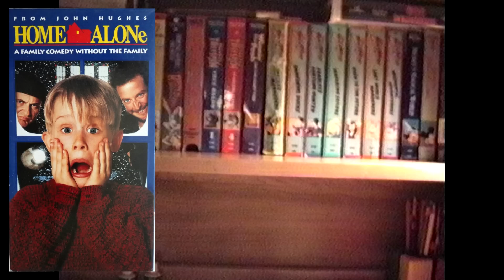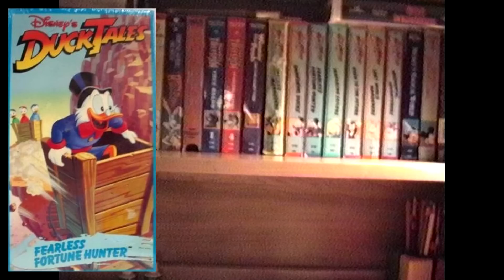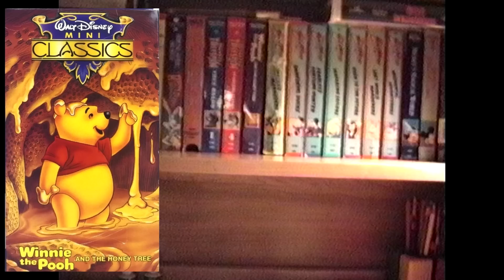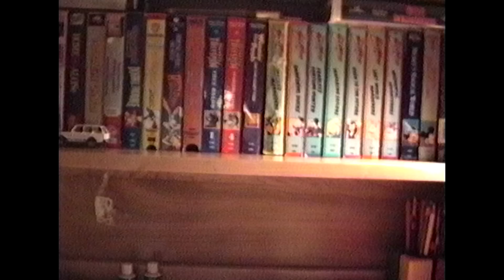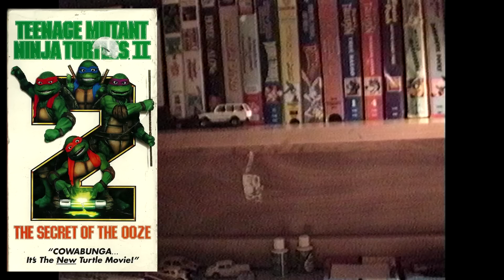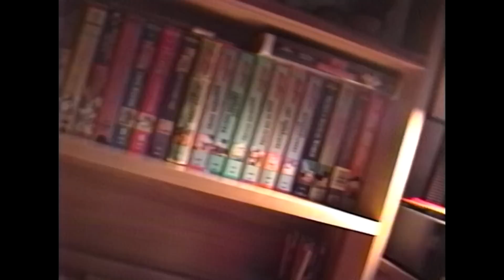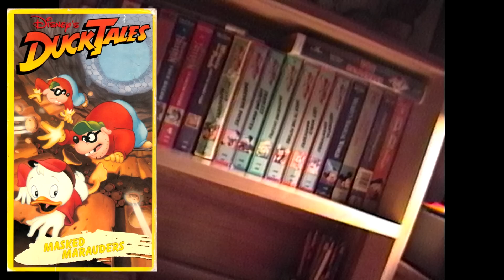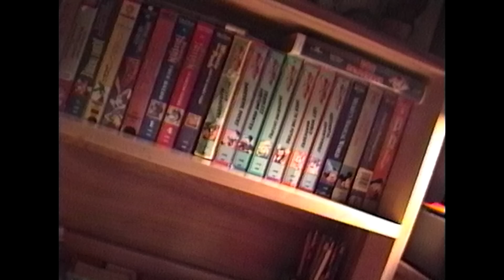VHS Memories! 1992 Toronto Trip Part 16: Cass the Tour Guide Redux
Join the Official World of Zaranyzerak discord server Originally recorded: June 10, 1992

Continuing the multi-part epic showing my summer vacation home to Toronto! Cass takes us on another tour of the house, giving us a more in depth look at his room. And to give us more info about what we're seeing, this episode guest stars...Cass from the FUTURE to share some memories with us!

Tumblr Audio Blog and More 90s footage,1992 footage,1990s footage,90s video footage,1992,1992 video footage,1990s video footage